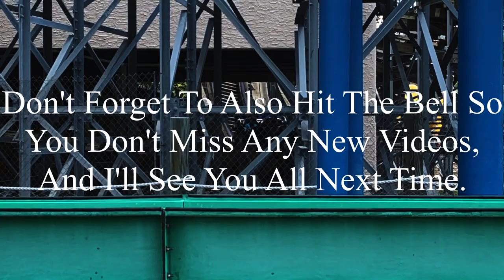Six Flags St. Louis 6-21-2023 Coaster Footage (No Copyright)